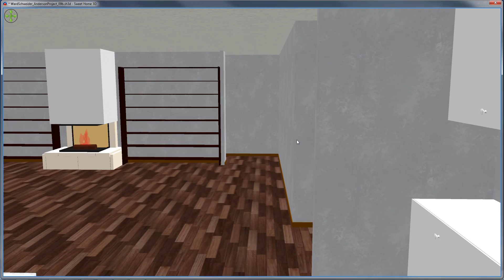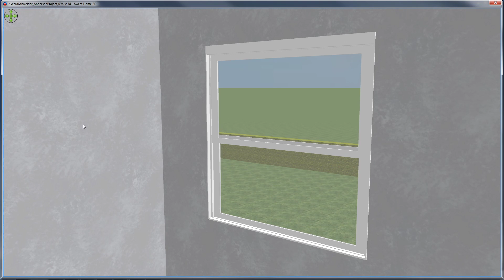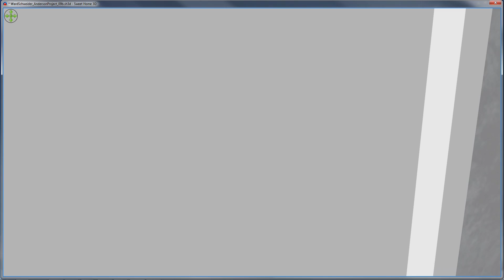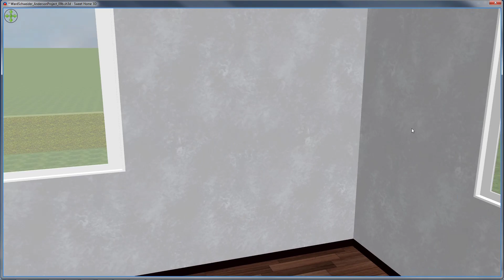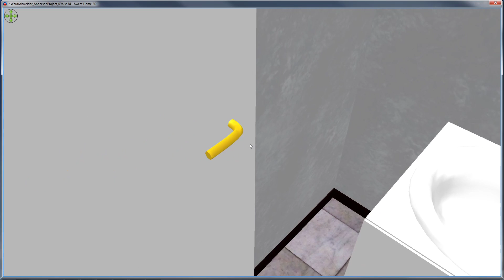Highlight: Virtual Walk-through Interior: Anderson Keep [Take 3]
This is an updated version of a commissioned Virtual Walk-through of a house that is going to be built by an architect friend of mine. The client wanted to see the interior of the first level of the house before it is built, so I created this model for them.